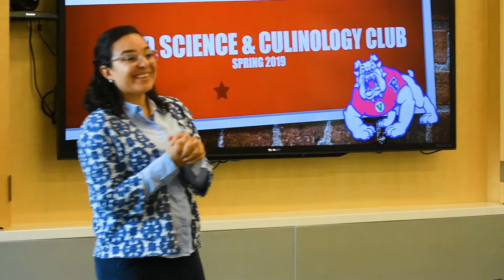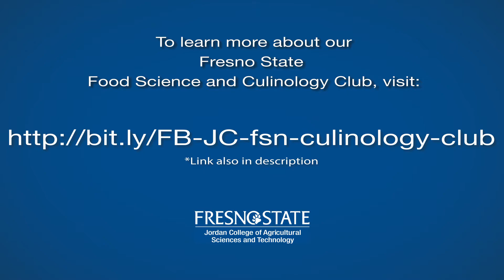Food Science & Nutrition IFT '19 2nd draft